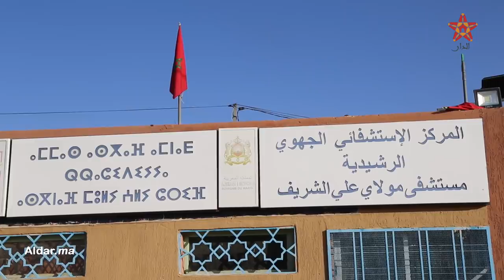شاهد مأساة عائلة أم ناجية من فاجعة واد دشمان فقدت طفليها في الكارثة